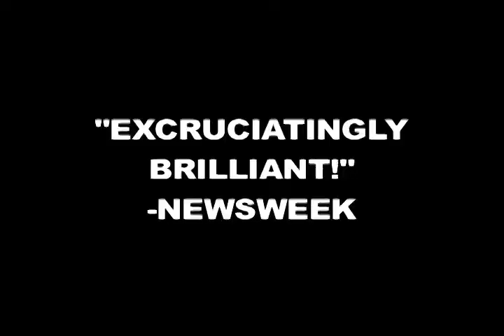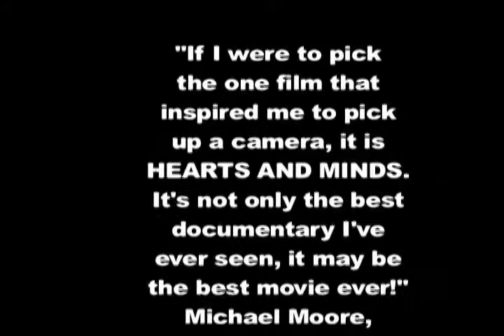Hearts and Minds 1974 Trailer | Documentary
Hearts and Minds 1974

An examination of the conflicting attitudes of the opponents of the Vietnam War.

Director: Peter Davis
Stars: Tin Chan, Chau Diem, Ngo Dinh Diem